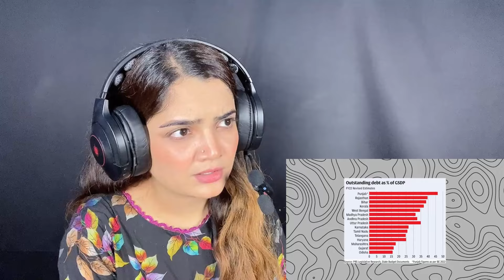Which Indian State will be the FIRST to reach a $1 Trillion Economy ? Maharashtra, Uttar Pradesh etc